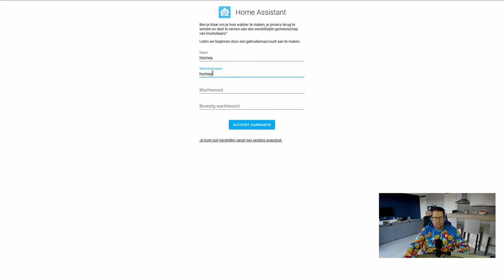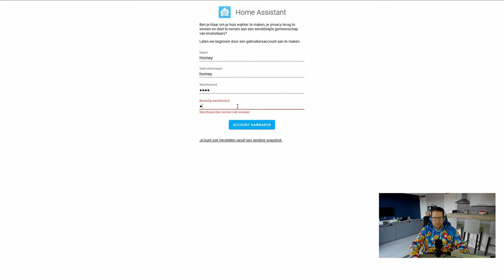Athom Homey- Home assistent eerste keer opstarten